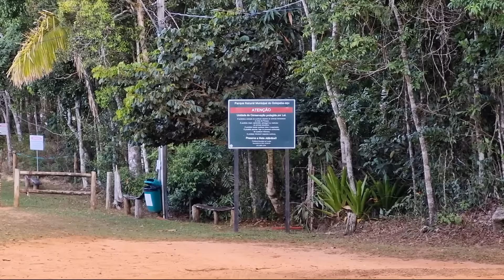KOMBI OFFROAD | Overland - ESSA SERRA VOCÊ PRECISA CONHECER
Contamos com o apoio :
 Fark industrial
fábrica de caixa d'água para motorhome
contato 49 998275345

Tordem Adventure fabricante nacional de Racks , bagageiros , escada e acessórios automotivos

Mecânica automotiva SC car service.

Flores da cunha RS

entre em contato e faça sua cotação

Evolusom Caxias
equipamentos e acessórios automotivos

VKF drones
manutenção de drones e baterias de alta performance

kartoom car
Especialista em deixar seu carro com personalidade!
A Kartoon desenvolve  personalizados para o seu veículo 🚐🚗🚚🚙🚘